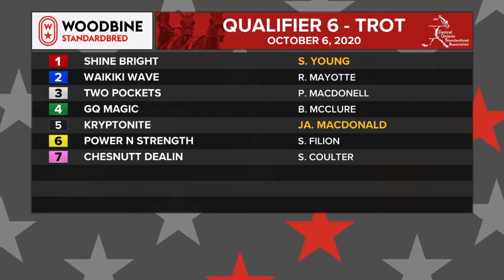Woodbine, Mohawk Park, October 6, 2020 Qualifier #6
Qualifier #6 from Woodbine, Mohawk Park, October 6, 2020